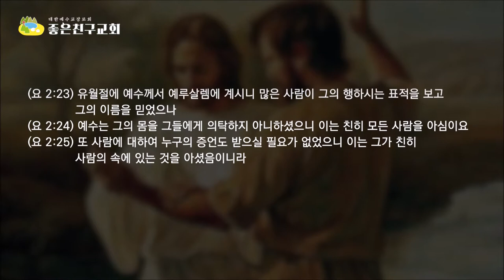사람을 의탁하지 않으심(요2장23-25절)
왜 예수님은 그렇게 자신을 따르고 의지했던 유대무리들의 마음을 받아주지 않으셨을까요?
유대인들은 예수님을 믿고 따르면서도 하나님의 나라의 의를 구하지 않고 이스라엘이 잘먹고 잘살기를 바랬기 때문입니다.
예수님은 우리가 이 세상에서 잘먹고 잘살도록 하기 위해 십자가에 죽으시지 않고 거룩한 하나님의 나라 백성을 삼으시려고 죄와 사망과 마귀에게서 구원하신 것입니다.